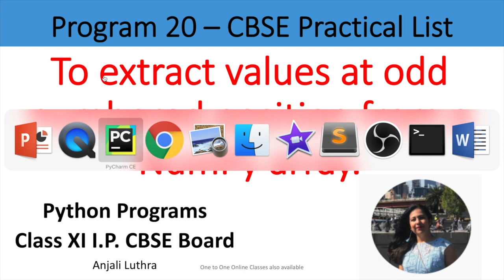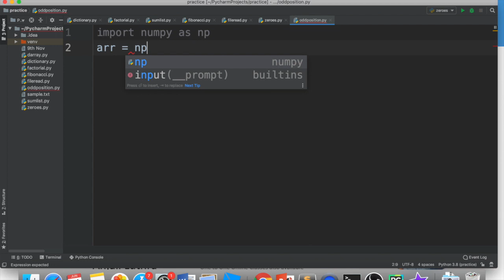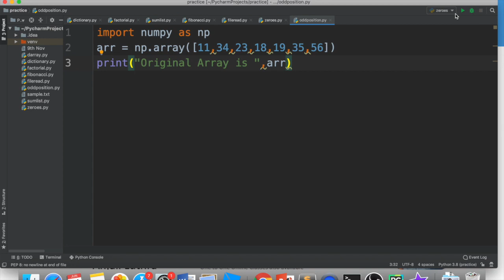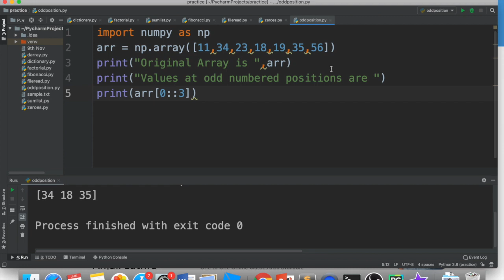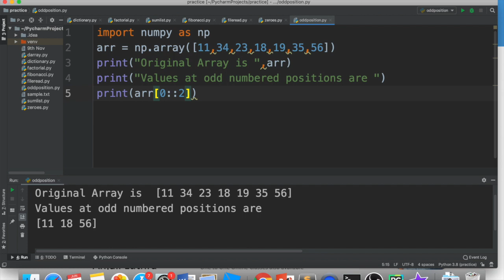Python Program #20, To extract odd numbered positions from a numpy array